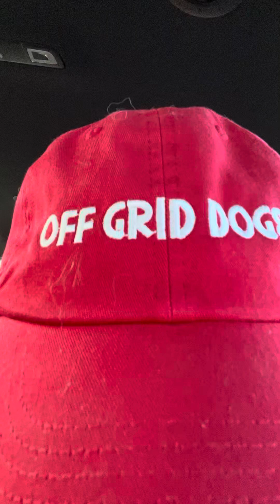Strange Great Pyrenees characteristics